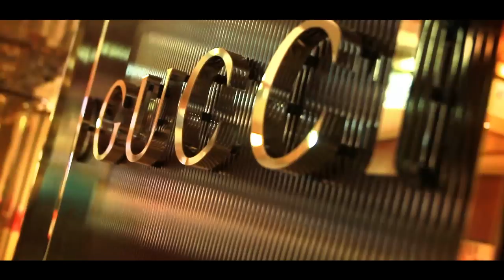J-Rio - La Go Me Work [ Official Video ]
Le Gaboma J-Rio revient une fois de plus avec un nouveau tube pour enflammer vos pistes de danses.
Directed by JClarkProductions.
Produced by Owoninho.